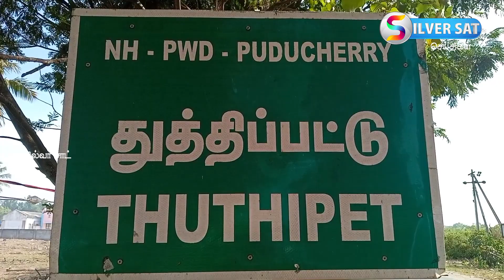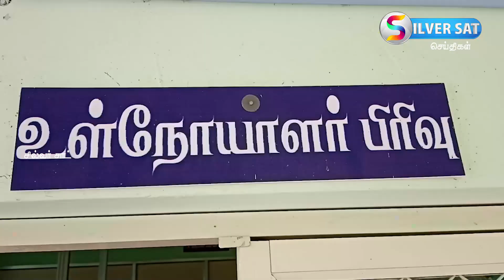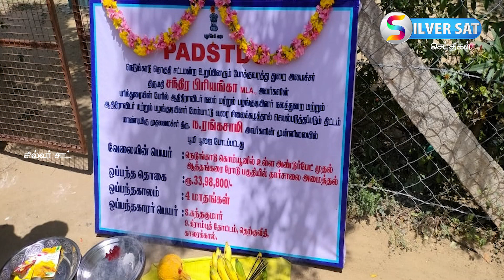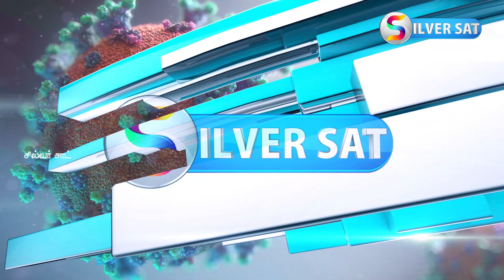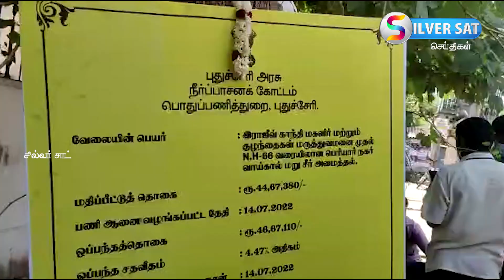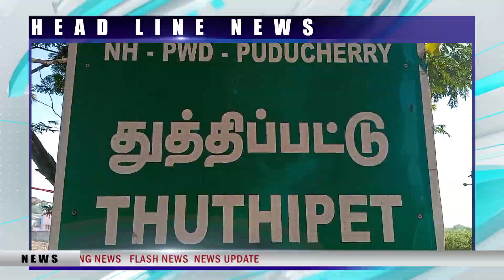கண்டமங்கலம் அருகே பஸ் மோதி வாலிபர் சாவு | SilversatMedia NEWS | 16 July 2022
Silversat News புதுச்சேரி செய்திகள் # தினந்தோறும் உங்கள் பார்வைக்கு
புதுச்சேரி செய்திகள்